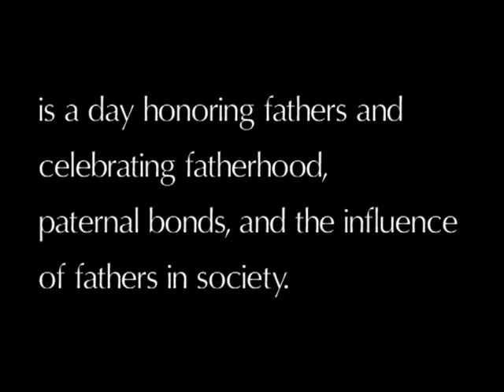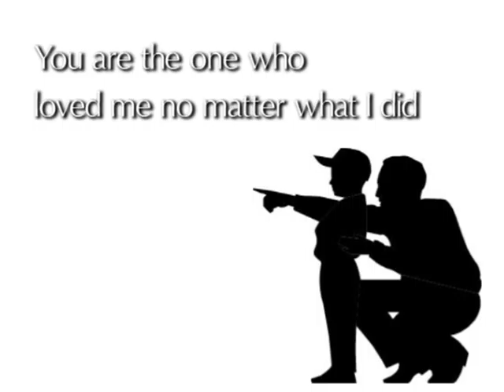Happy Father's Day...